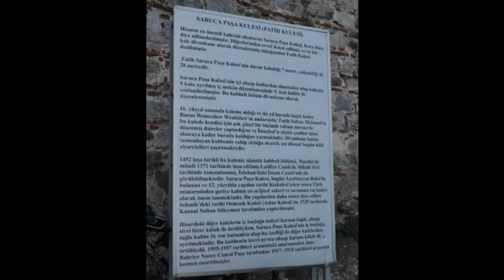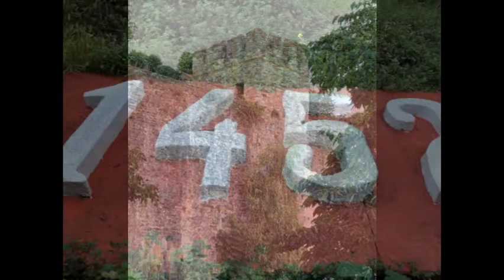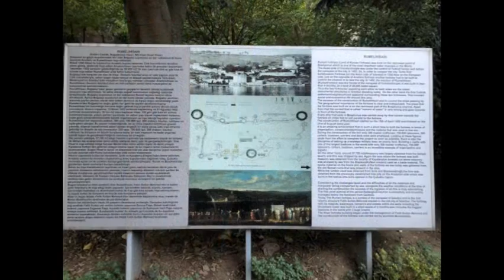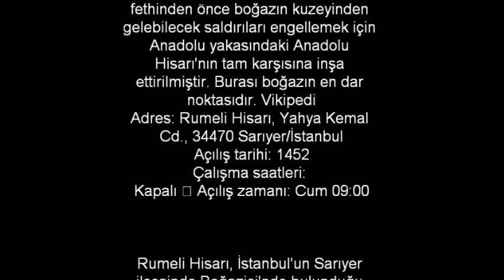# İSTANBUL'DATARİHİKALELER RUMELİHİSARIKALESİ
rumeli hisarı ziyaret rumeli hisarı yemek rumeli hisarı tarihi rumeli hisarı ağaç ev
rumeli hisarı otopark rumeli hisarı gezi rumeli hisarı arabayla nasıl gidilir

@Boğazda bilinmeyen tarihi yerlerden biri
Sarıyer İlçesi sınırları içinde ve bulunduğu mevkiye adını veren hisar, otuz dönümlük (30.000 m²) bir alanı kapsamaktadır. Anadolhisarı'nın karşısında İstanbul Boğazı'nın en dar ve akıntılı (600 m.) kısmında inşa edilmiş muhteşem bir anıt-eserdir. Bölgenin ve civarın antik devirde "Hermaion" adıyla anıldığı bilinmekte ise de, tarihçi Dukas bundan söz etmemekte ve hisar yeri olarak "Sostenion" un (İstinye) aşağısında, Fonea adıyla bilinen bir dağın yamacını göstermektedir. Rumelihisarı'nın adı: Fatih vakfiyelerinde Kulle-i Cedide; Neşri tarihinde Yenice-Hisar; Kemalpaşazade, Aşıkpaşazade ve Nişancı tarihlerinde Boğazkesen Hisarı olarak geçmektedir. Bu adı Dukas karıştırarak Kefalokoptis biçiminde kullanmışsa da, ondan başka hiç kimse bu adı kullanmamıştır. Büyük Zağanos Kulesi ile Küçük Zağanos Paşa Kulesi'nde yer alan iki kitabeye göre hisar, takriben dört ay gibi kısa bir sürede yapılmıştır. Süleymaniye Kütüphanesi'ndeki "Şerh-i Tecriyd-i Ataik" adlı eserde ise eserin (139) günde bitirildiği kaydı vardır. Yapımda kullanılan keresteler İzmit ve Karadeniz Ereğlisi'nden; taşlar Anadolu'nun değişik yerlerinden ve spoliler (devşirme parça taş) çevredeki harap Bizans yapılarından elde edilmiştir. Bazı tarihlerde yapımında 1000 usta, 2000 amele ve çok sayıda nakliyeci biçiminde yuvarlak rakamlar geçmekte ise de, Mimar E.H. Ayverdi yüzeysel hesapla bunu 300 usta, 700-800 amele ve 200 arabacı, kayıkçı, nakliyeci vd. taife olarak yazmaktadır. 60.000 m² alanı kapsayan anıtın kargir hacmi yaklaşık 57.700 m³ tür. Dağ Kapısı, Dizdar Kapısı, Hisarpeçe Kapısı ve Sel Kapısı olmak üzere dört esas ve Mezarlık Kapısı adında bir tali kapısı vardır. Saruca Paşa, Halil Paşa ve Zağanos Paşa adlarında üç büyük ve küçük Zağanos Paşa adında bir ufak toplam dört kulesi; 13 adet irili ufaklı burcu bulunmaktadır. Biri tıkalı iki su mecrası, ikisi kaybolmuş üç çeşmesi vardır. Camiden günümüze yalnızca yıkık minaresi kalmıştır. Yapı, 1509 depreminde büyük zarar görmüş ancak hemen onarılmıştır. III. Selim (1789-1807) Döneminde de bir onarım gördüğü bilinmektedir. Ancak esaslı onarım, 1953 yılında devrin Cumhurbaşkanı Celal Bayar'ın talimatları ile üç Türk bayan mimar Cahide Tamer, Selma Emler ve Mualla Anhegger-Eyüboğlu'nun yaptığı restorasyonla gerçekleşmiştir. Müzede açık teşhir yapılmaktadır, ancak sergi salonu ve depo bulunmamaktadır. Toplar, gülleler ve Haliç'i kapattığı söylenen zincirin bir parçasından oluşan eserler, bahçede teşhir edilmektedir.